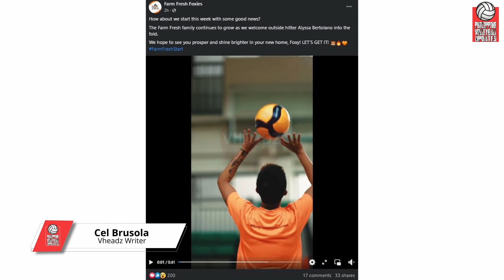YAMAN- Farm Fresh CONTENDER na!, Bertolano LUMIPAT na rin!, Forda Hong Kong na KAHIT di pa Champion!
Hey Vheadz!

1000 pesos mo maaring magkaroon ng Endless possibility sa earnings!

Message us!!!

1. Click the link in our Tiktok.
2. Click the shopping bag icon.
3. Choose your sneaker shoes.
4. Then check out the item and Proceed with the payment.

Please follow and support my :
Lyka : Vheadz

VIDEOS